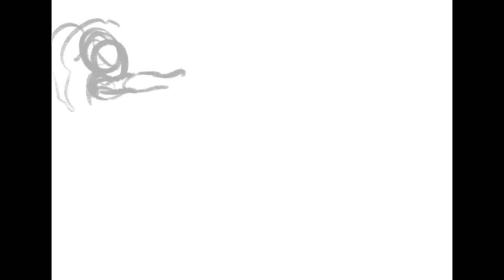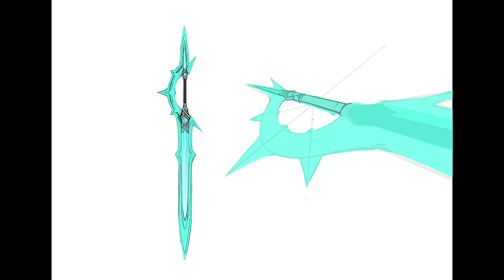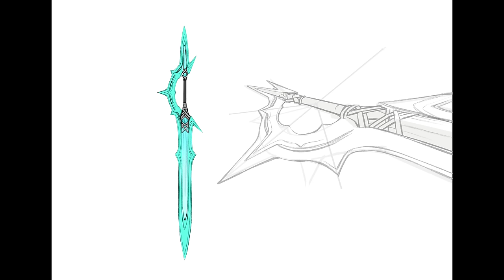[作画動画]FGO ROAD TO 7シグルド＆ブリュンヒルデ[三輪士郎]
「Fate/GrandOrder ROAD TO 7」企画にて描き下ろしたシグルド＆ブリュンヒルデの作画タイムラプス動画です。

©︎TYPEMOON/FGO PROJECT